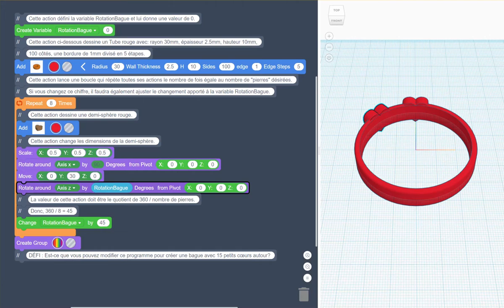Bague St-Valentin : Projet de programmation, design et maths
Cette petite vidéo montre le processus de création pour mon nouveau projet en programmation, design et maths. Si cela vous intéresse, je peux aussi partager mes documents de travail PDF. Le tout se fait sur la plateforme Tinkercad.